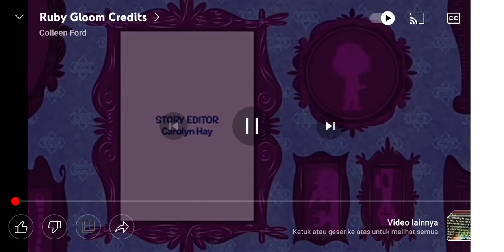Polly Pocket (2018) End Credits (For Colleen Ford/Tyler Fox/Cory Russell/Ryan Hutchins/Dylan Perraul